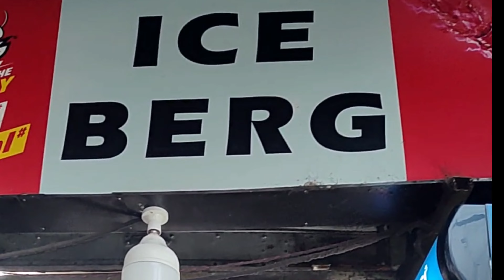KFC New Chicken Roll Worth it ? | KFC vs Street Food | Egg Chicken Roll |Worst Roll@bongfoodcravers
KFC New Chicken Roll Worth it ? | KFC vs Street Food | Egg Chicken Roll |Worst Roll